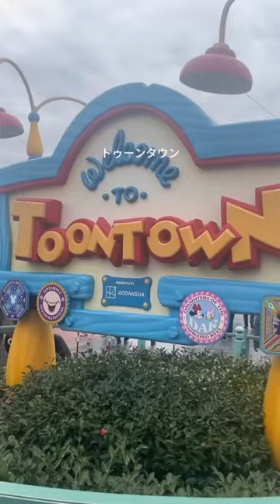ひろゆき 日常vlog ディズニー 夢の国